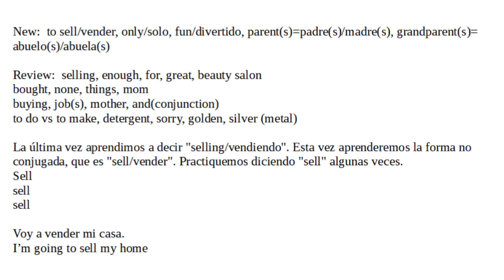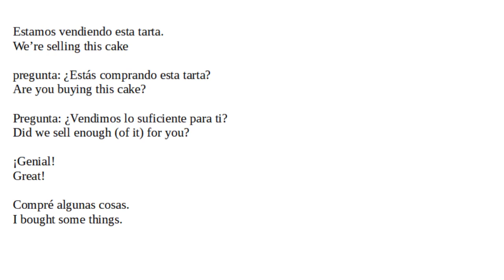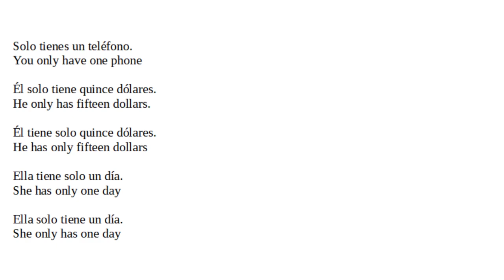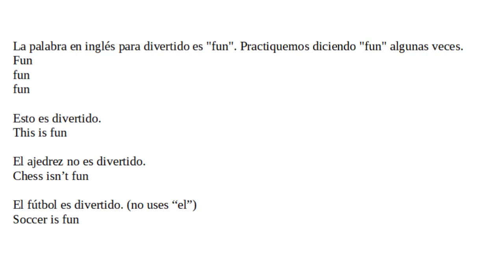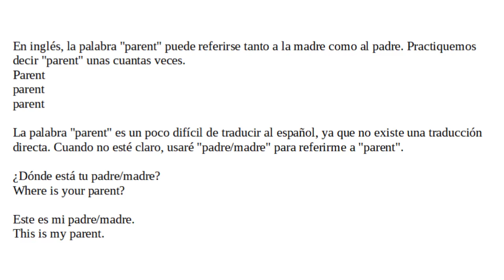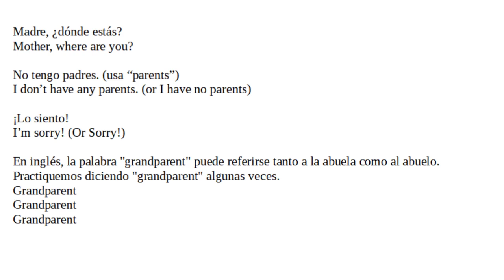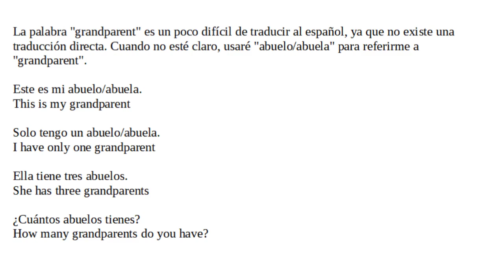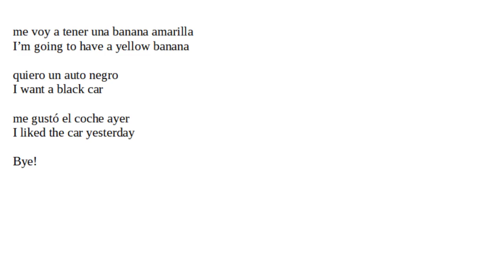13 - Inglés Avanzado: Bases Sólidas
Palabras nuevas:
to sell/vender
only/solo
fun/divertido
parent(s)=padre(s)/madre(s)
grandparent(s)= abuelo(s)/abuela(s)

Durante las próximas noventa lecciones, estaremos aprendiendo un montón de verbos, lo que llamamos las personas de nuestra familia, nombres de tiendas, algunas conjunciones, cómo hacer comparaciones, números hasta el noventa y nueve, números ordinales, algunos nombres de países, alimentos y algunos objetos del hogar. Estas lecciones serán para principiantes, pero principiantes con cierta familiaridad con el inglés. Estas lecciones se basan en la serie "Construyendo inglés de la nada".

La forma en que funcionan estas lecciones es que enseño una palabra nueva y cómo pronunciarla. Luego digo una oración en español que debes tratar de traducir al inglés. Después diré la oración en inglés. ¡Si lo hiciste bien, genial! Si cometiste un error, no es gran problema. Si no quieres intentar traducir las oraciones, está bien también. Puedes usar esto simplemente como una forma de escuchar una frase en español y luego su traducción.

Cuando hablo inglés, tengo un acento estadounidense. Cuando hablo español, también tengo un acento estadounidense. ¡Lo siento!

aprender ingles, aprender palabras en ingles, aprender a hablar ingles, acento americano, desarrollar conocimientos de ingles de la nada, aprendizaje estructurado de ingles